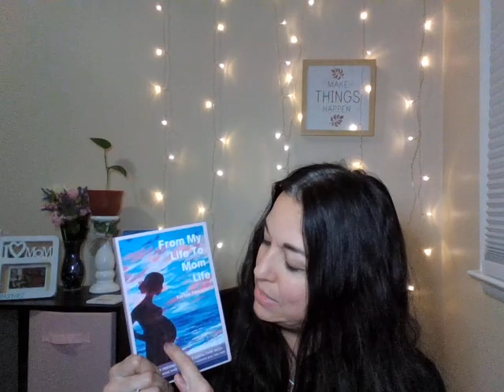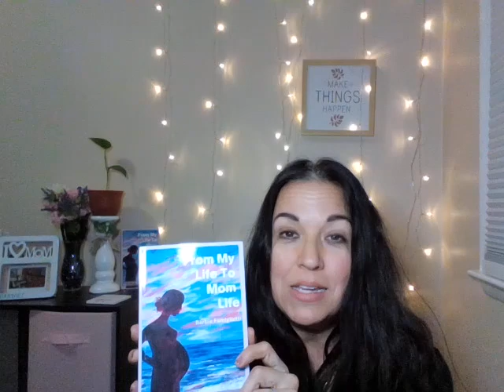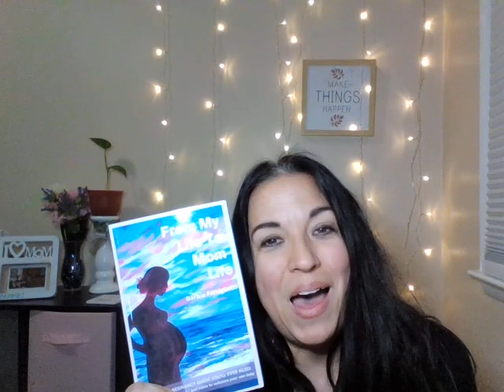Why I Changed My Book Cover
When you hire someone to do your book cover, only to find out you have been bamboozled! My book was in publication for a year before I found out my exact graphic I paid for someone to "design" was used on TWO (not 1 but 2!) other books in my same category! What a disappointment!

Now I have a beautiful cover design by an original artist that no one can copy. If you need a good artist I have one! Buy my book
FROM MY LIFE TO MOM LIFE by Barbie Famiglietti